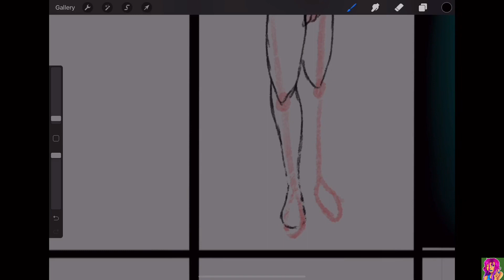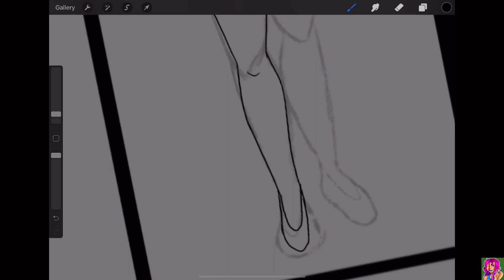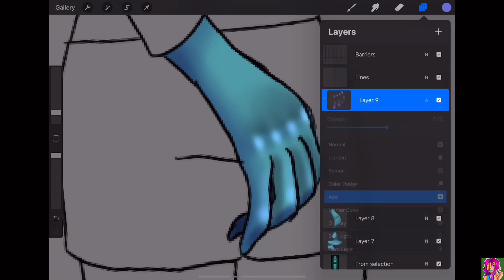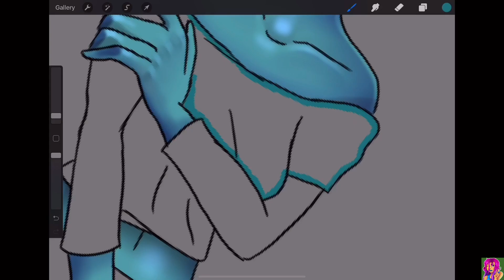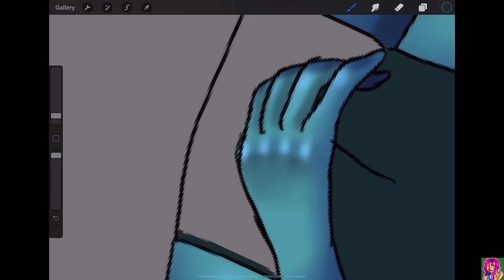Cyan (RAINBOW CRYSTALS SPEEDPAINT) (PT 16)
All art and characters in the video is mine
If any character, art piece, or art style resembles someone else’s it’s completely by accident and I mean no harm by it

Social:
Personal Insta: @limited.edition.que.en
Art Insta: @Flower.The.Hippie